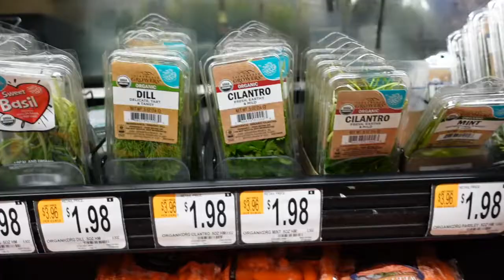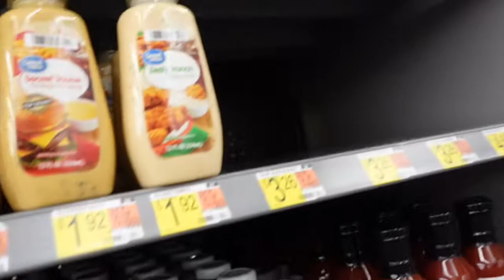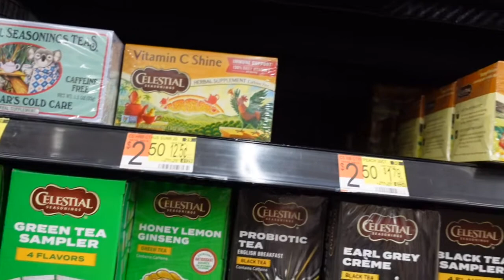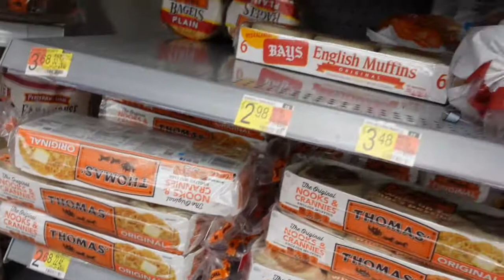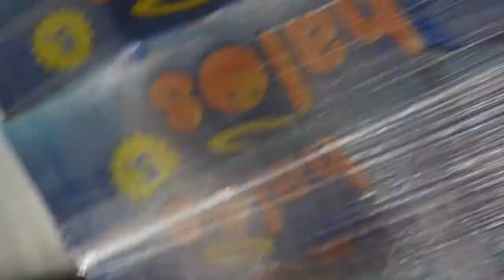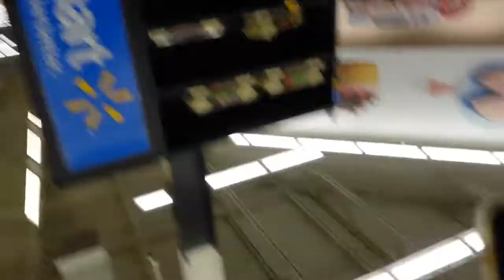Day 4 Buying groceries at Walmart|Starbucks spinach pretzel is different in Kuwait|Best Coffee